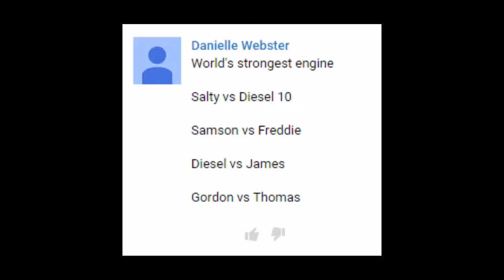Thomas and Friends - The World's STRONGEST ENGINE Trains #47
This Youtube video episode is about Thomas and Friends - The World's STRONGEST ENGINE Trains
Diesel10 vs Salty
Samson vs Freddie
James vs Diesel
Gordon vs Thomas